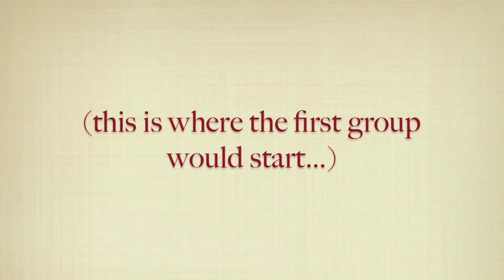Hodie Christus natus est! (round)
Hodie Christus natus est,
hodie salvator apparuit,

[Today Christ is born,
today the Saviour has arrived,
Glory to God in the highest,
in the highest!]